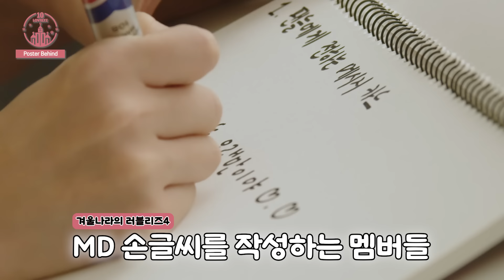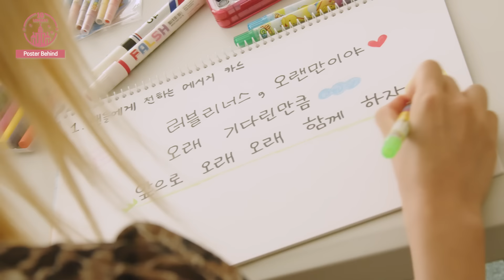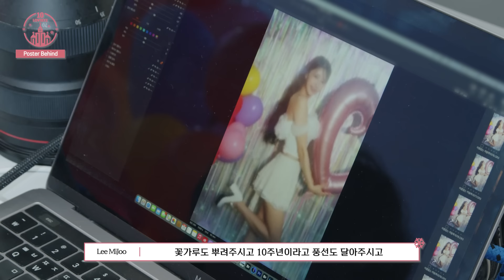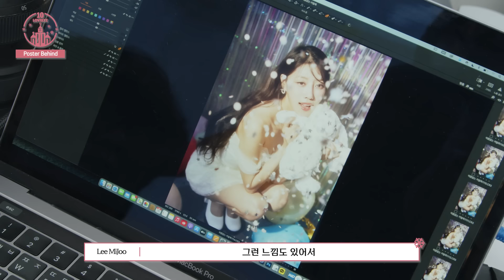안녕❕오랜만이야👋 | 겨울나라의 러블리즈4 포스터 촬영 비하인드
[ Lovelyz Official ]